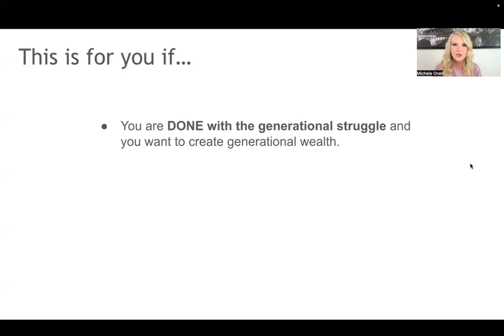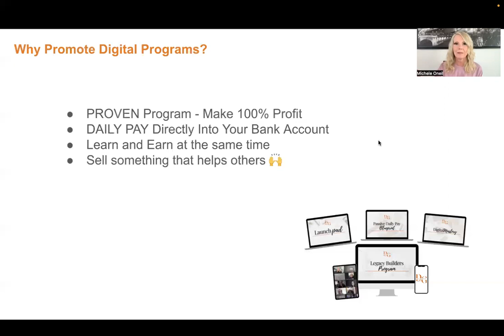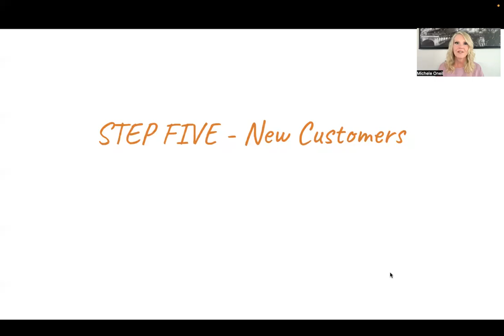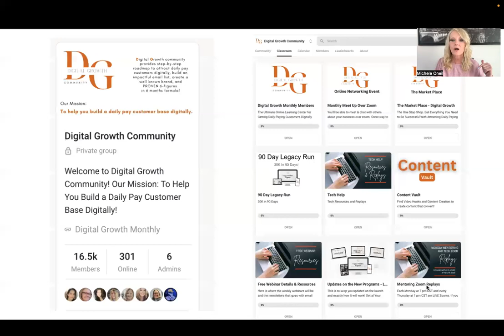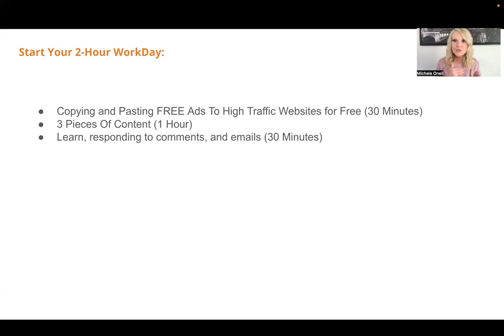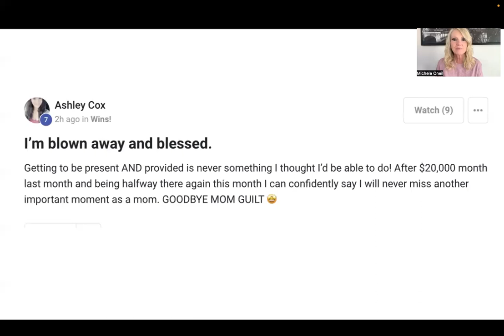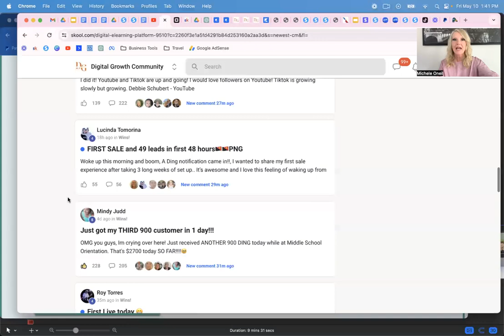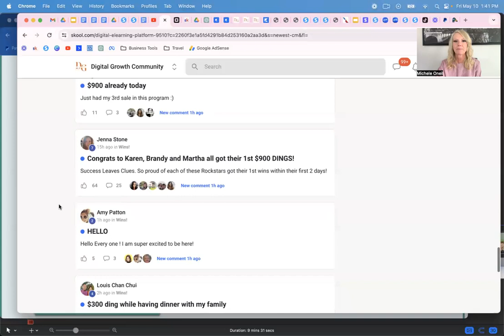How to use a 5 step framework to effortlessly generate income with digital marketing.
If you're watching this, chances are you're doing your research on Michelle O'Neil's Digital Growth Community program and possibly the Legacy Builders Program specifically.

You're in the right place! I've personally purchased the Digital Growth Community's products and will share with you all the crucial info you need to know to make an informed decision.

👋 Welcome to the channel where it comes to all things success and getting financial results. Nick will share tips and guides on how to make money online, have financial success, improve your mindset, and much more!

The information on this you tube Channel and the resources available are for educational and informational purposes only. This description contains Digital links. My earnings are a result of hard work and dedication, these results are not typical.